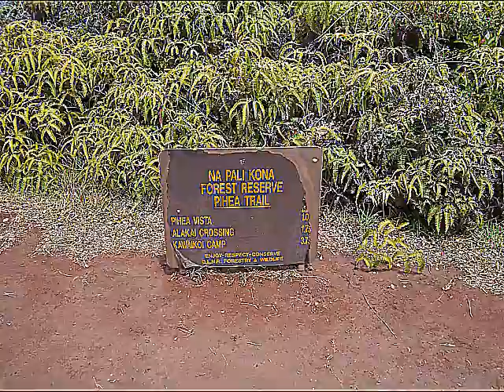Na Pali Coast Phea Trail (at top) Kauai Hawaii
The drive up Waimea Canyon takes you to the top of the famous Na Pali Coast in Kaua'i, Hawai'i. The video/pictures does not do the view justice!!